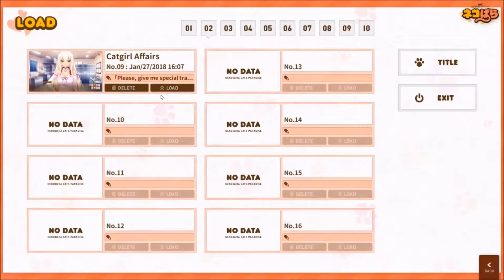Das Spezial-Training beginnt - Nekopara Vol2 #8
Kommentiertes Gameplay von Arty über das Spiel Nekopara
(Vol2, PC, 2015)

Auf was hab ich mich hier nur eingelassen :D aber hey
den ein oder anderen da draussen wird dieses
Lets Play mit Sicherheit befrieden.

Sollte ich Lieder oder Sounds benutzen die nicht zum Spiel
gehören werde ich diese hier verlinken: